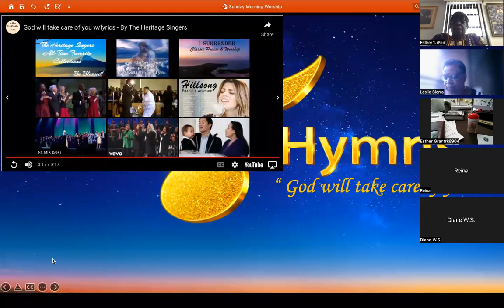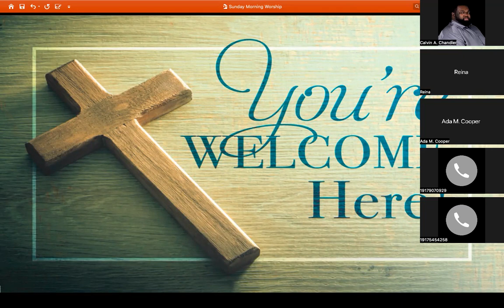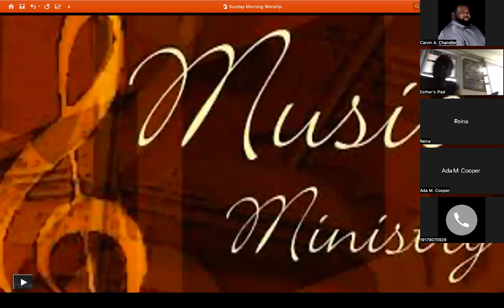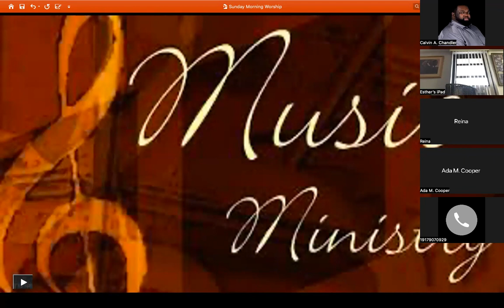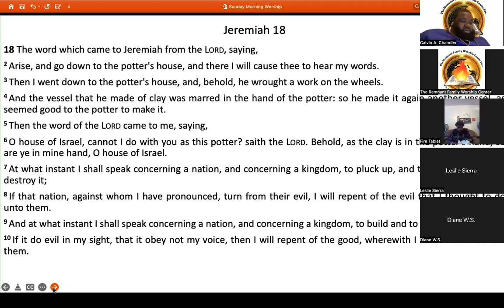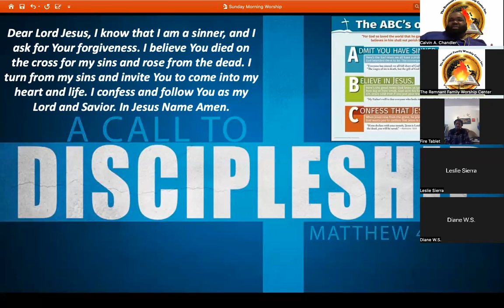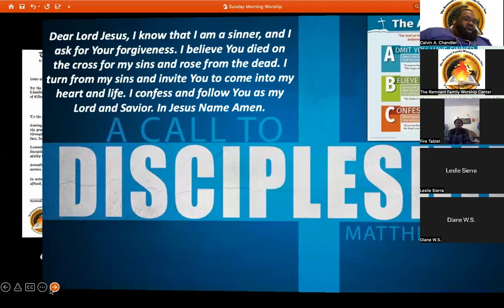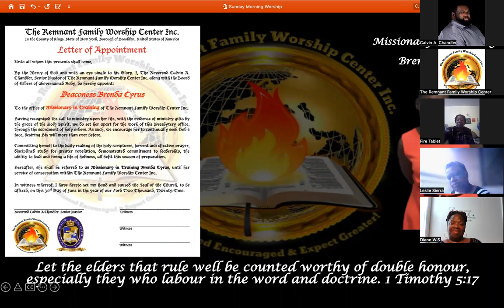The Remnant Family Worship Center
Welcome to The Remnant Family Worship Center Inc. Morning Worship Experience. We are glad you stopped by our virtual sanctuary to worship with us today.

Be Blessed, Encouraged and Expect Greater!